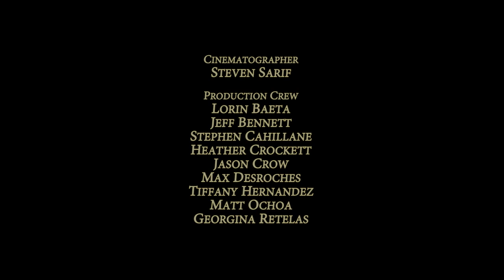2013 GFFW Short Film Contest: Honeymoon Riot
Honeymoon Riot
Official Entrant: George Retelas

American newlyweds learn the lesson of compromise during the austerity riots in Greece.